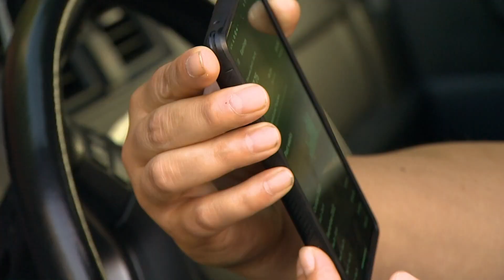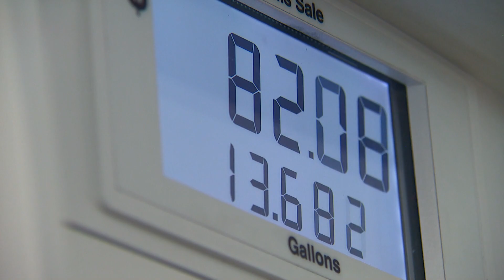High gas prices leave DoorDash driver with only $20-$50 in take-home pay after a days work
Delivery drivers say after driving for eight hours and factoring in the cost of gas they can be left with $20 leaving some to question if driving is worth it.